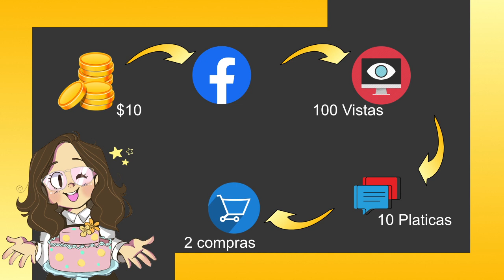Unas pequeñas vacaciones en Metepec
Te abrimos las puertas de Sibelle's para que veas como es nuestro día a día...

En este capitulo verás como fue nuestra primera experiencia de dejar el taller a cargo de las chicas mientras que Jair y yo nos íbamos de vacaciones.